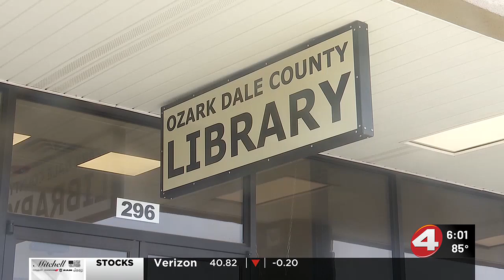Ozark Dale County Library to close temporarily in July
The closure will allow staff to check books in the children and teen sections after a recent decision by the library board regarding explicit content.